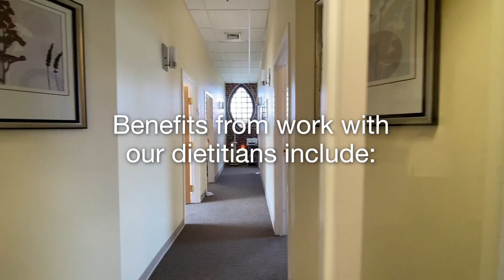Benefits from Work with Behavioral Nutrition Dietitians